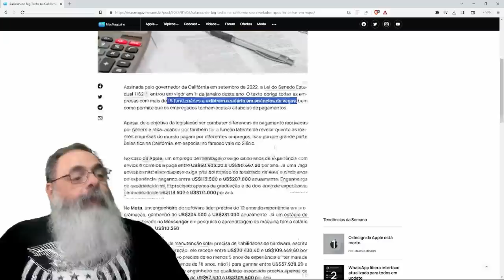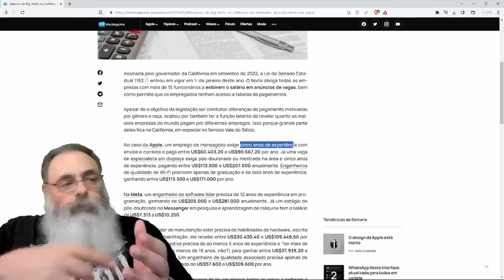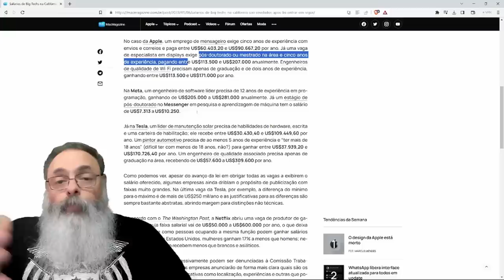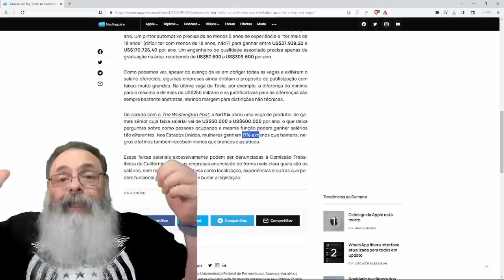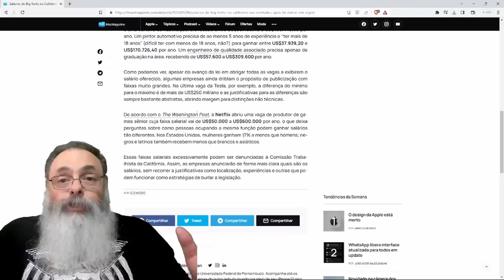CALIFÓRNIA passa LEI EXIGINDO faixa de SALÁRIO no ANÚNCIO de VAGA e RESULTADO chega SER ENGRAÇADO